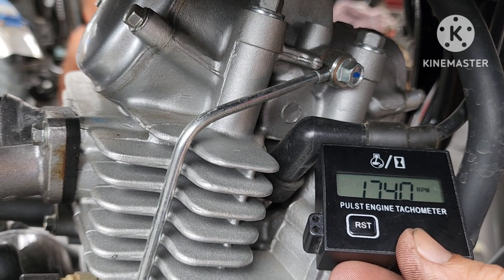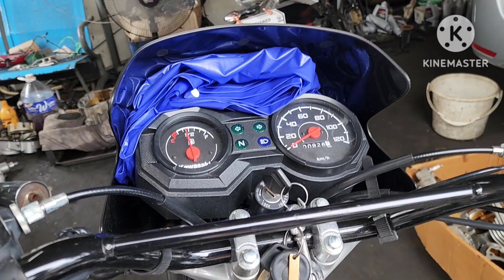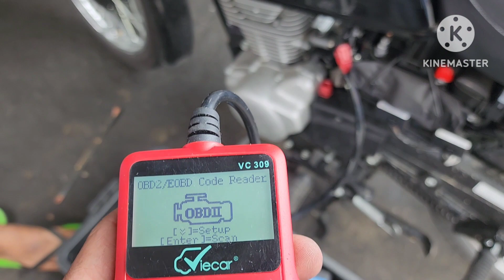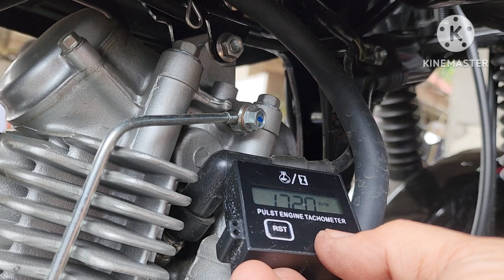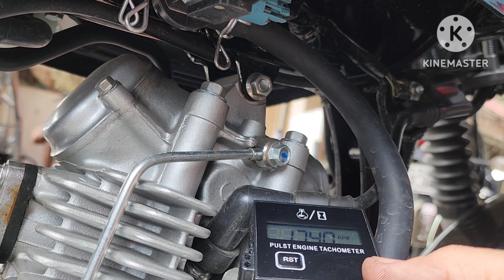Barako 3 From Daet Camarines Norte! Reset ECU, Delete one way valve, Modefied Banjo bolt